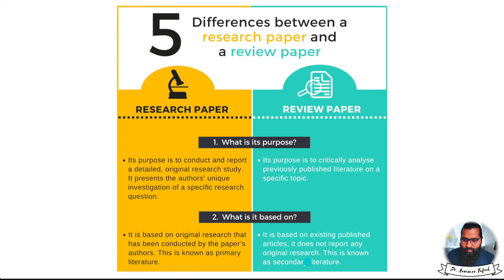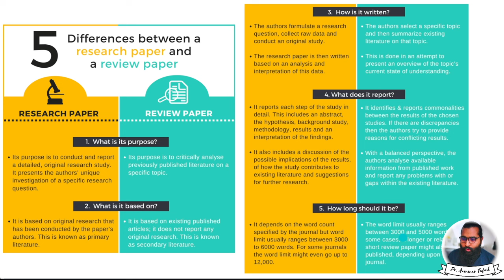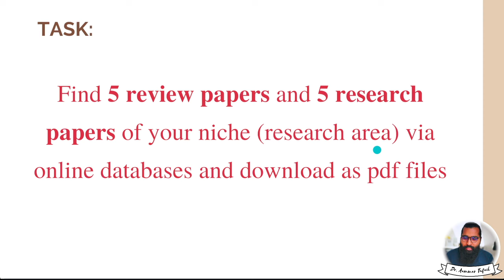Day-8 | SWMP | Review vs Research paper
✅✅✅✅✅✅✅✅ Free Courses ✅✅✅✅✅✅✅✅✅✅✅✅
Another free course with certificate, The use of AI tools in Scientific Writing (Complete Course) can. be found
✅✅✅✅✅✅✅✅ Free Courses ✅✅✅✅✅✅✅✅✅✅✅✅

Are you confused about the differences between a review paper and a research paper? In this video, we break down these two essential types of academic writing, explaining their unique purposes, structures, and key features. Whether you're a student, researcher, or just curious about academic writing, this video is for you!

🔍 What You’ll Learn:

Definition and Purpose:

What is a review paper?
What is a research paper?
Why are they important in academia?
Key Differences:

Content focus: Synthesizing vs. Original research
Structure and format
Length and depth of analysis
When to Use Each:

Situations where a review paper is appropriate
Scenarios best suited for a research paper
Examples and Tips:

Real-world examples of both types
Tips for writing effective review and research papers
Common Pitfalls to Avoid:

Mistakes students often make
How to ensure your paper meets academic standards

Students embarking on academic writing projects
Researchers looking to publish their work
Anyone interested in understanding academic literature